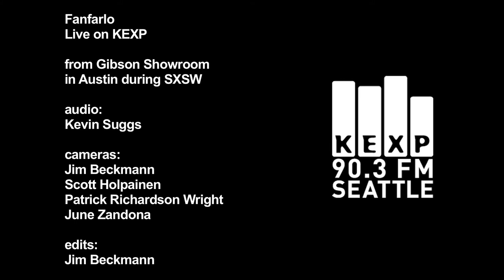Fanfarlo - Finish Line / Harold T Wilkins (Live on KEXP)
Fanfarlo performs "Finish Line" and "Harold T. Wilkins or How To Wait For A Very Long Time" live on KEXP from the Gibson Showroom in Austin during from SXSW. Recorded 3/17/10.